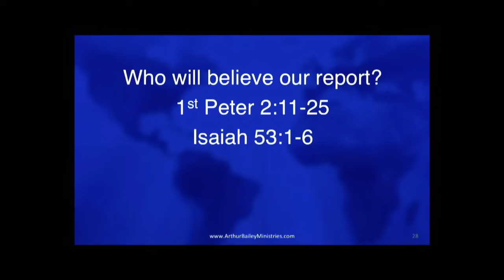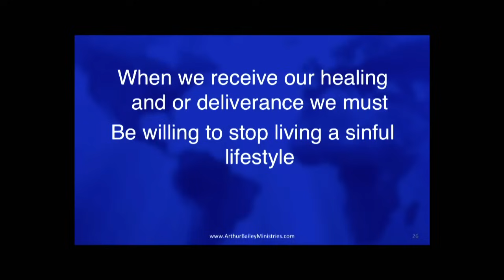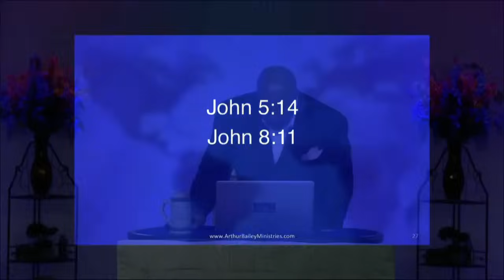Manifesting The Gift Of Healing Part 7 (FINALE)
Spiritual Gifts are vital for the Believer.  You cannot successfully operate or navigate in the Spirit realm, or live out your spiritual life, with any degree of success without Spiritual Gifts.  You cannot fight the good fight of faith without Spiritual Gifts.

We receive power when the Holy Spirit comes upon us. The power to heal is given to all who believe. We have the same Holy Spirit the Disciples and the Apostles had; the same Holy Spirit that was present throughout the Book of Acts.

Please join us Live @ on Youtube, or in person at House of Israel in Charlotte NC, at 3601 Rose Lake Dr 28217 Saturdays @11AM ET & Thursdays @7PM ET